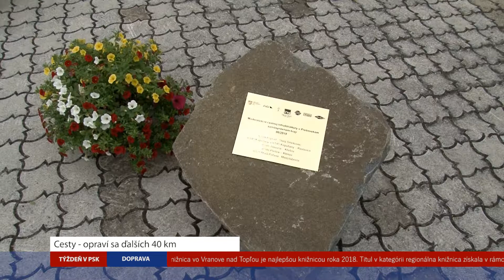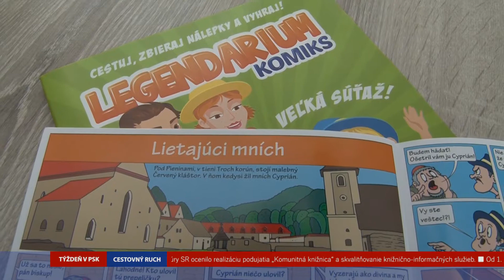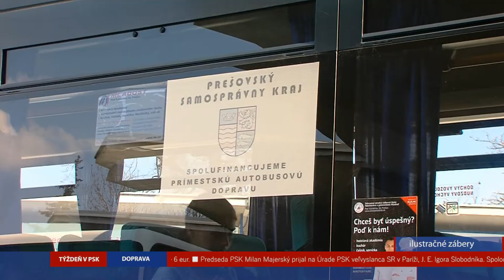Týždeň v PSK: jún 2019